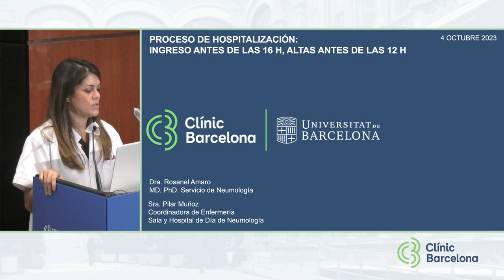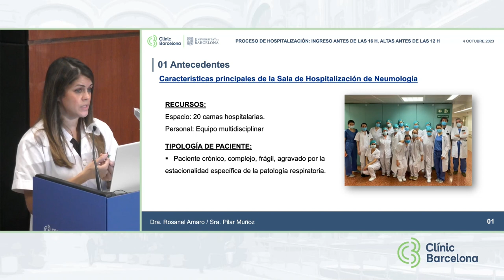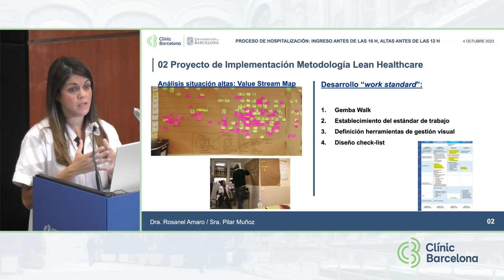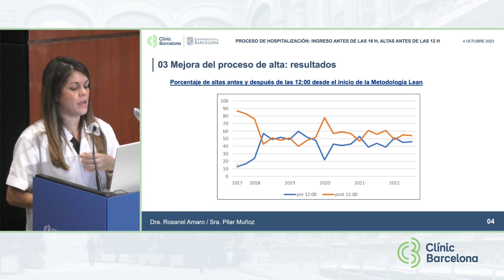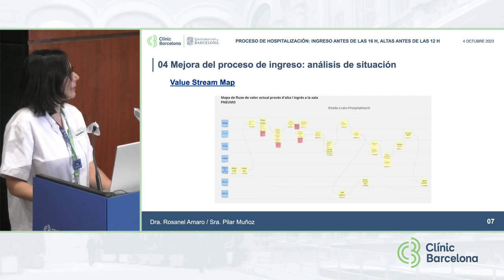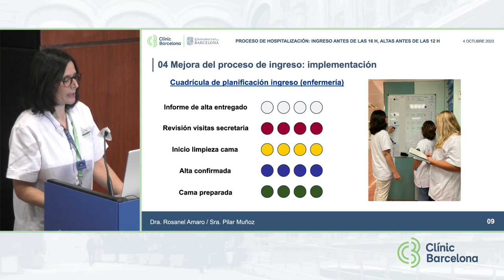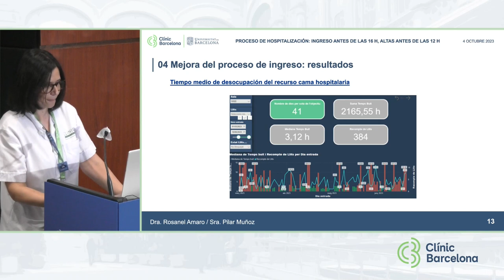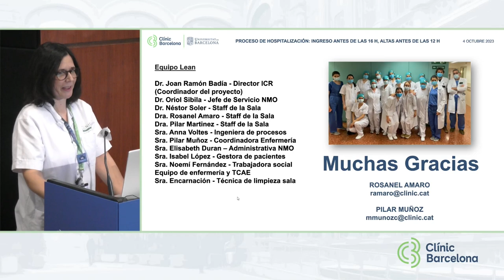IV Clínic Lean Day - Com agilitzem procés d’hospitalització alta abans de 12h i ingrés abans de 16h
Dra. Rosanel Amaro, Adjunta del Servei de Pneumologia
Sra. Pilar Muñoz, Coordinadora de sala G022 i de l’Hospital de Dia de Pneumologia

En el IV Lean Day a l’Hospital Clínic de Barcelona, celebrat el 4/10/23, la millora dels processos és cada cop més visible. Ja són més de 400 professionals de l’hospital que han participat en projectes Lean en els últims 6 anys i, en aquesta jornada, els líders de projecte han compartit les iniciatives dutes a terme en les respectives àrees. Exemples engrescadors, però alhora reptes difícils d’assolir i que gràcies al treball en equip són possibles.